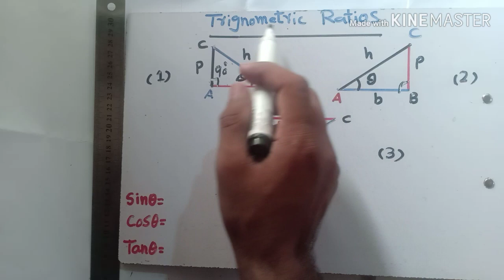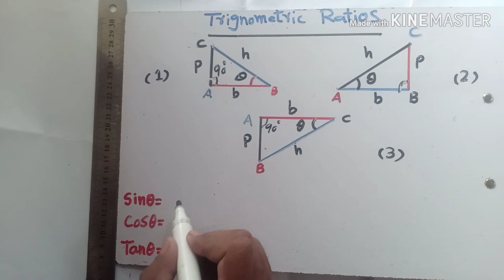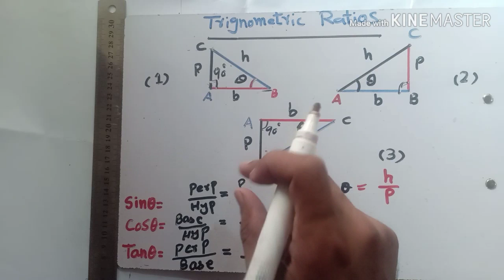Trigonometric Ratios basic // in Urdu and Hindi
What are Trigonometric ratios in Math ,
Simple way to memorize trigonometric Ratios